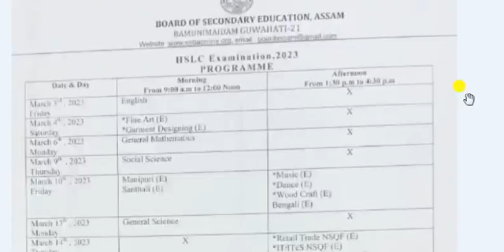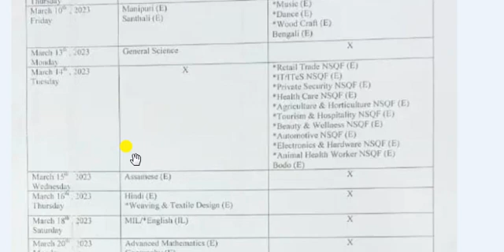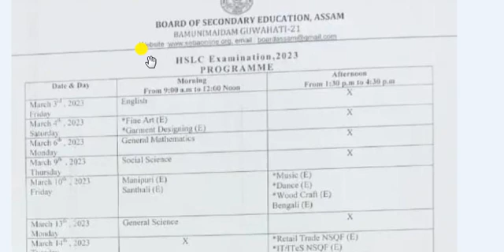SEBA HSLC Exam Routine 2023 || Assam HSLC Routine 2023 || HSLC Exam Time table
SEBA HSLC Exam Routine 2023